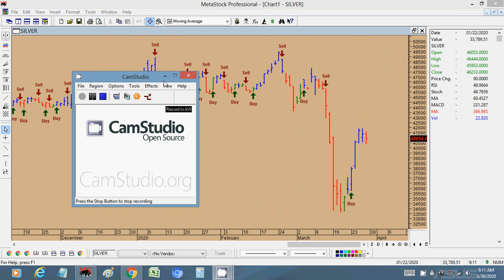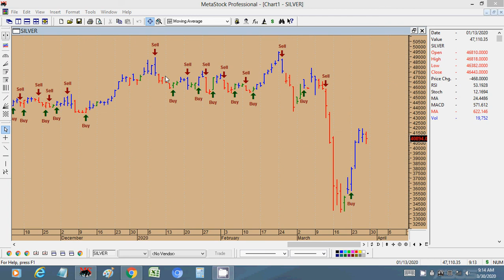MCX Exchange Intraday tips 30 mar 2020 @ 9 15am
Pure software based levels